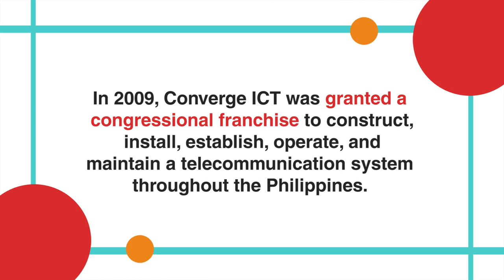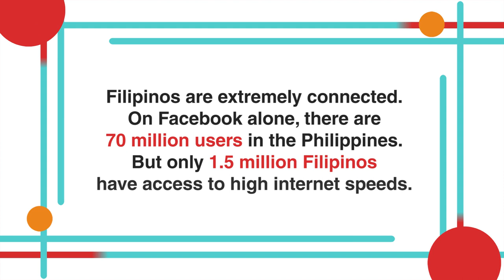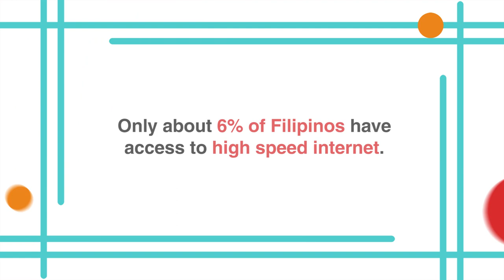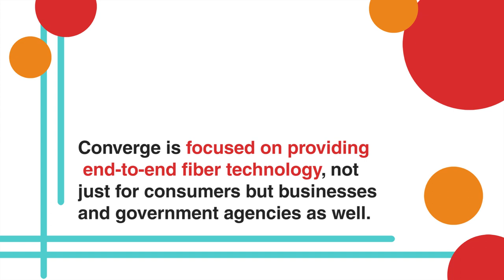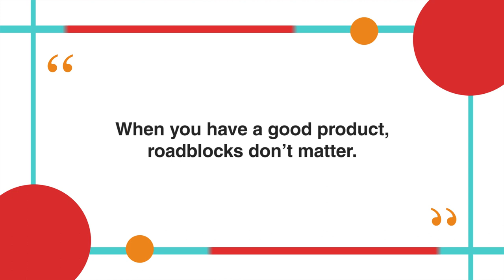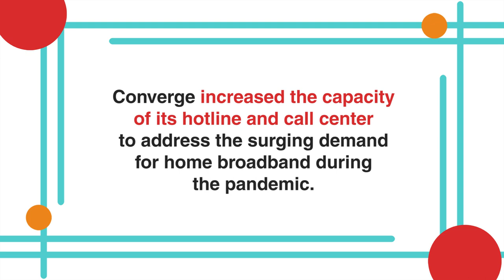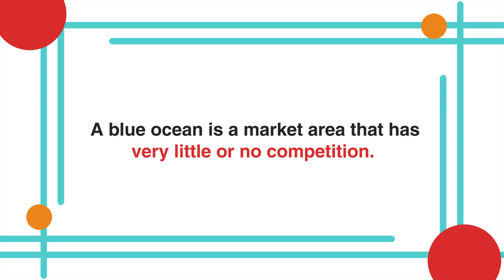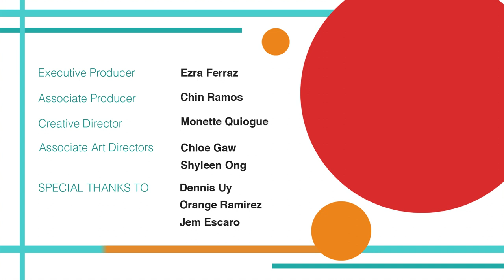In Conversation with Dennis Uy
The founder and CEO of Converge ICT Solutions is driven to resolve the Internet woes of Filipinos by providing reliable, affordable, high-speed fiber Internet throughout the country.